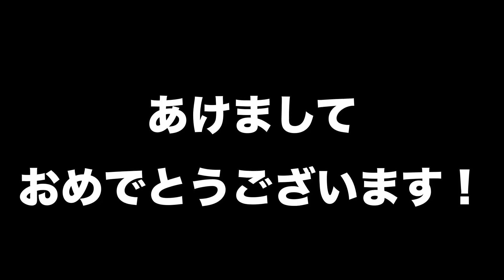【VLOG】初詣行って筋トレした日。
Jリーグチーム、ロアッソ熊本に所属している坂本広大のチャンネルです。
トレーニング、食事、対談などを載せていけたらと思っています！！